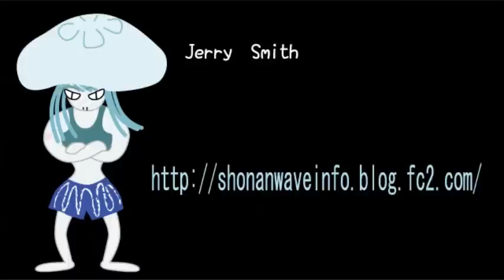2013/12/19 湘南波情報 PM4:30 辻堂 Jerry Smith